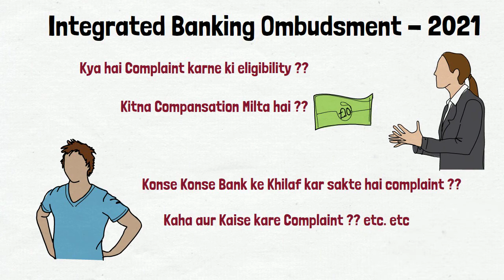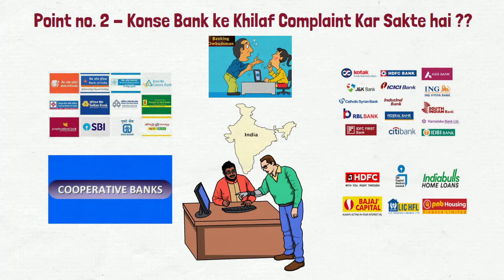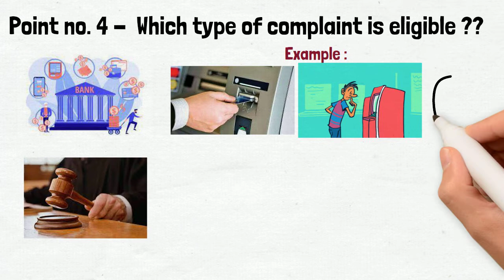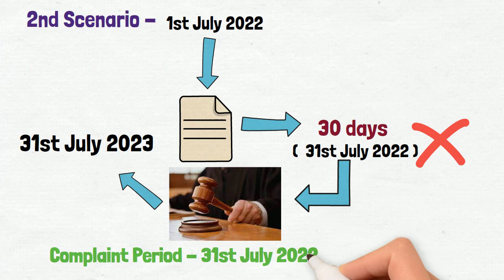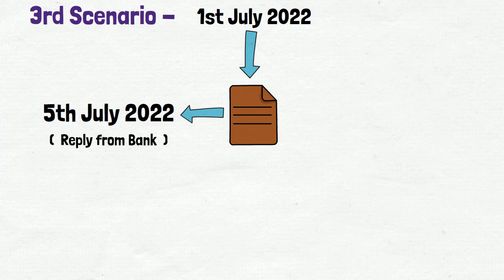How to Complaint against Banking Services in RBI Banking Ombudsmen |Compensation Upto 20,00,000/-Rs.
In this video we are gonna explain you everything about RBI's Integrated Banking Ombudsment scheme 2021. Where a common customer can complaint against Banks, Financial companies directly to Reserve Bank of India for any kind of deficiency in customer services.

Customer service deficiency is now no more ignored.

Its easy & free of cost and very effective as well.

RBI circular regarding RBI Banking Ombudsment 2021 & some of the important document are attached for your ready reference -

Stay tune for the next video where live process will be uploaded about how to file complaint in Rerserve Bank of India's Banking Ombudsment Website.